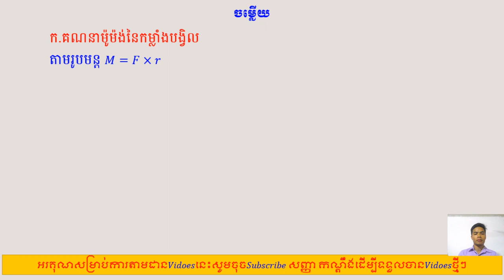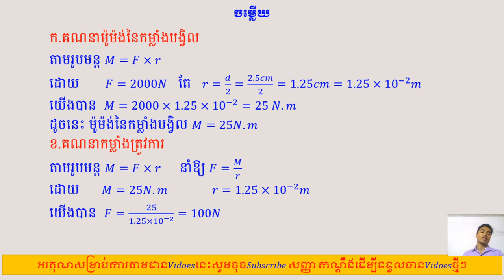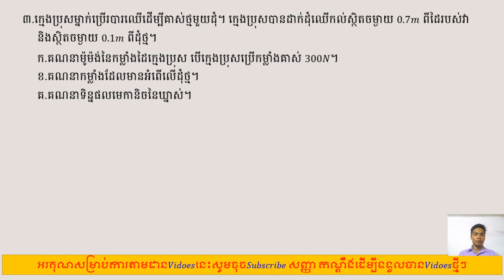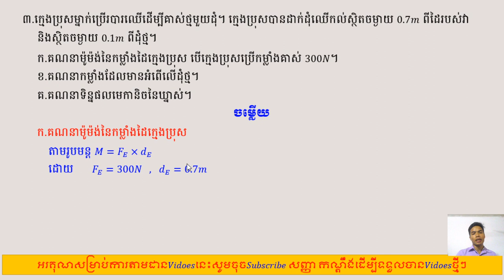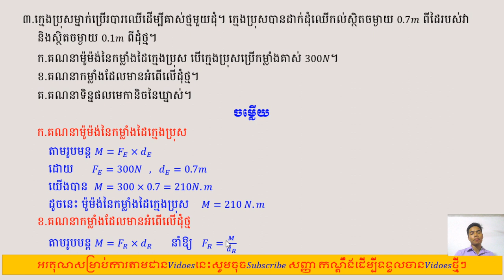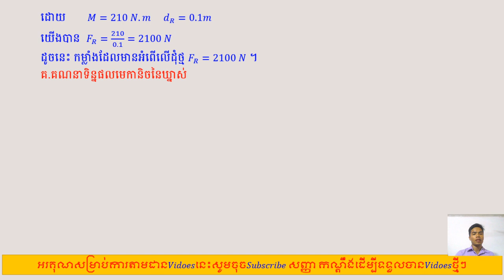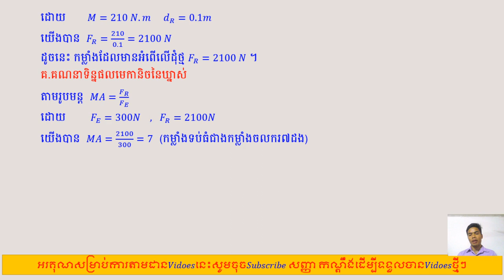លំហាត់ត្រៀមប្រឡងមធ្យមសិក្សាបឋមភូមិ ភាគទី១ ថ្នាក់ទី៩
Physic រូបវិទ្យា#